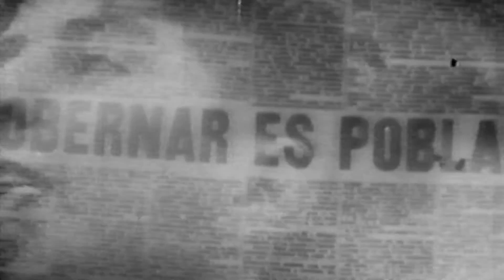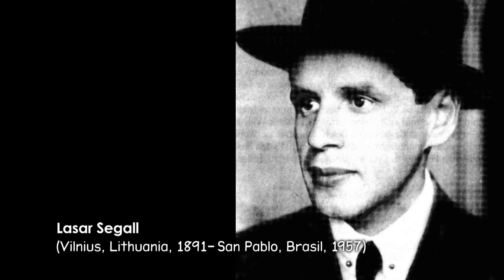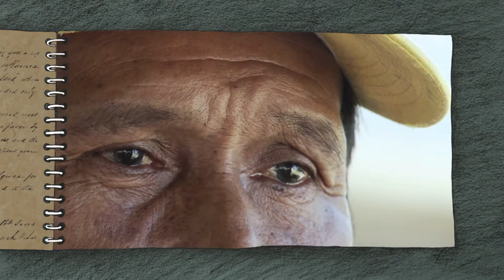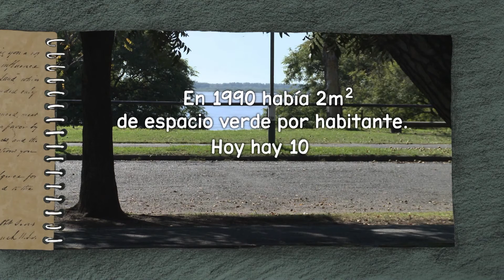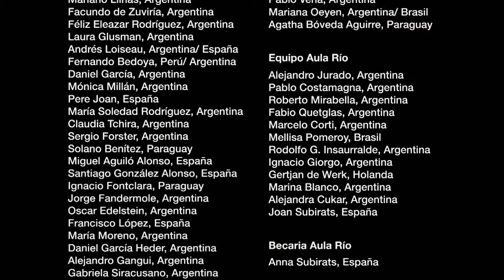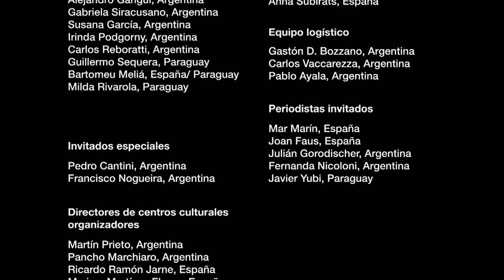Rosario recupera el río - Paraná. Biografía de un río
El equipo de "Paraná, biografía de un río" llega a Rosario, la ciudad sin fundador, la ciudad que vivió históricamente de espaldas al río, la ciudad con un imaginario construida al fuego de los mitos contradictorios del anarquismo y del contrabando.

Sin embargo, es en los espacios donde hoy se levanta la ciudad, y en el río, y en las islas, donde se desarrollaron algunas acciones clave en la lucha por la Independencia, a principios del siglo XIX; y es en esa misma ciudad cuando, cincuenta años más tarde, comienzan a tomar protagonismo el puerto y el ferrocarril -determinándose el uno al otro- mientras, tierra adentro, la ola inmigratoria -española e italiana, árabe y judía, europa oriental y europea occidental- va dando forma a una cultura de mezcla de tradiciones y de idiomas que, con el tiempo, da una identidad cultural rosarina, cuyas marcas pueden rastrearse tanto en las obras de Antonio Berni como de Juan Grela, de Lucio Fontana como de Leónidas Gambartes.

A mediados del siglo XX, la prosperidad de una ciudad finalmente industrial atrae a nuevos migrantes. Pero esta vez no vienen del otro lado del mar: vienen bordeando el río. Desde el Chaco, el pueblo Qom puebla la periferia de Rosario y redefine las marcas de identidad de la ciudad.

Y en los últimos años del siglo XX, paulatinamente comienza a retirarse el puerto de la costa central del río y las nuevas políticas públicas devuelven esos espacios, cerrados por años, a los habitantes de la ciudad, que finalmente da su cara al río.

El ciclo:
La serie dirigida por Julia Solomonoff y Ana Berard, propone un viaje por los ríos de la Plata, Paraná y Paraguay, desde Buenos Aires hasta Asunción del Paraguay, a la manera de una crónica moderna donde convergen tanto referencias a los relatos fundadores como los debates sobre los efectos que la actividad económica produce en el medio ambiente, pero también en la vida cotidiana de los pueblos costeros.

La serie tomó como punto de partida la expedición fluvial Paraná Ra' anga, organizada por el Centro Cultural Parque España/AECID de Rosario junto con los Centros culturales de España en Buenos Aires, Córdoba y Asunción del Paraguay, que remontó los ríos de la Plata, Paraná y Paraguay en marzo de 2010, desde Buenos Aires hasta Asunción, llevando a bordo una singular tripulación compuesta por artistas, intelectuales e investigadores científicos y sociales, argentinos, paraguayos y españoles.